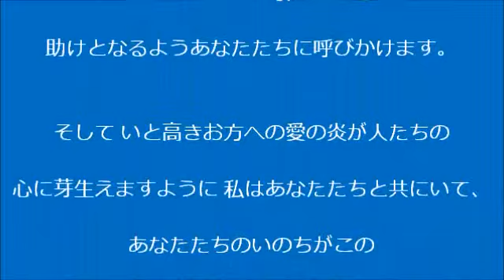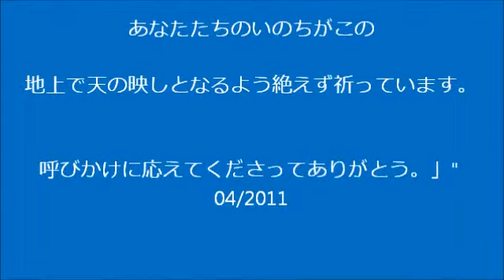メジュゴリエの聖母 - 2011年4月25日のメッセージ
「私もまた私の汚れなきこころをあなたたちの
生活をとおして証し、
人たちを近くに引きよせる
助けとなるようあなたたちに呼びかけます。」